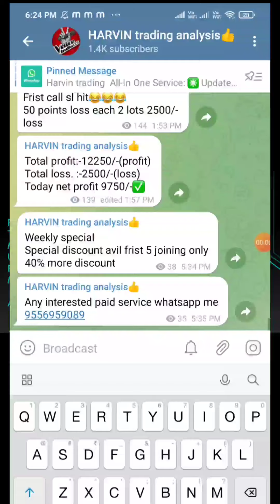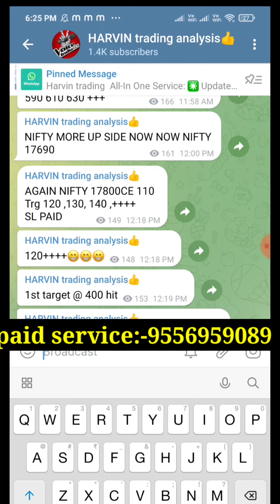Today premium Group Result|9750/- profit 20k investment 90% accuracy service|Nifty and Bank nifty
Harvin trading  All-In One Service:
✳️ Update of Market Trend @8:30 AM
✳️ NIFTY50 & BANK-NIFTY Range @8:30 AM
✳️ BANK-NIFTY Support and Resistance chart @8:40 AM
🆕 NIFTY50 Support and Resistance chart @8:45 AM
🆕 Watchlist ( BANK-NIFTY & NIFTY50 ) @9:10 AM
✳️ 2-4 Daily Calls - BANK-NIFTY Options
🆕 1-2 Daily Calls - NIFTY50 Options
✳️ 2-4 Daily Calls - EQUITY Options
✳️ Intraday, BTST/STBT, and Short Term Equity Trades

Packages(Non-Refundable):

📢1 Month service at Rs.2,999/-

📢3 Months service at Rs.5999/-

📢6 Months service at Rs.8999/-

📢 1 Year Service at Rs. 13999/-

PAYMENT METHOD

Payment Details:

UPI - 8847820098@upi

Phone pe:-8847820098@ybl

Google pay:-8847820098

🙏🏻Instructions🙏🏻
👉🏻Read pinned instruction messages.
👉🏻Trade with your risk management.
👉🏻Follow posted instructions to avoid unwanted losses.
👉🏻Before taking any trade always keep in mind about potential risk behind it.